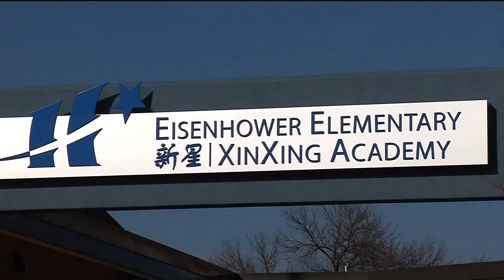First Somali-American, Muslim woman elected to Hopkins School Board.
Fartun Ahmed is the first to go through school in her family. She’s the oldest of eight. Her parents came to this country in the early 1990’s.  She looks forward to serving in the district where she attended school.